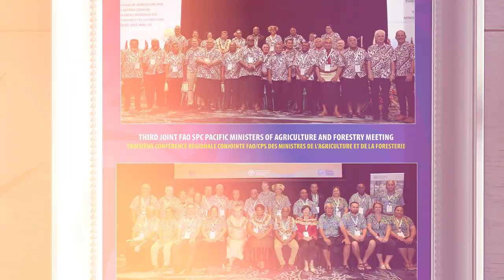Pacific Week of Agriculture and Forestry 2023 | Thank You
The Pacific Week of Agriculture and Forestry (PWAF 2023), held 6 -10 March 2023, brought together a diverse audience of agriculture and forestry experts, including ministers, government programme heads, researchers, NGO staff, the private sector and SPC and its partner FAO.

Many spaces were “standing room only” as participants packed halls and meeting rooms for more than 30 side events and the Ministers and Heads of Agriculture and Forestry meetings.

The theme of the week, “Growing Together: Transforming Pacific Agriculture and Forestry” was animated through robust participation and ardent discussion throughout the venue.

SPC would like to thank the Government of Fiji🇫🇯 for hosting PWAF 2023, as we progress on the many fronts discussed and look forward to PWAF 2025 in Tonga🇹🇴.

🗣️ Watch our staff thank you.